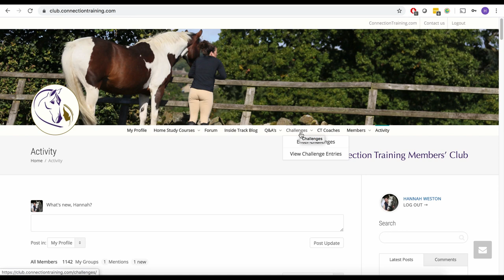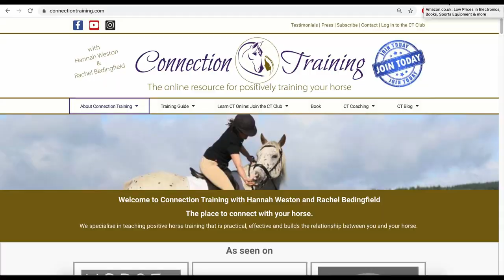We Moved to the French Mountains! With the horses plus 3 new additions...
Come and see our new place in the French Pyrenees! We moved with the horses and managed to acquire 3 new additions here, too...

This is a big move for us, but one we've dreamt of for years and we're so excited about this next chapter!

Horse training (and online coaching) will continue as it has done, only with better weather and even better views :-)

If you'd like to find out more about my horse training approach, please check out the Connection Training Club:

➣The CT Club is an online membership site where you can get access to hundreds of step-by-step training videos on training your horse using positive reinforcement. You can learn and see exactly how I train my horses and how to train yours using rewards, from starting off with a fantastic foundation to effective and practical techniques for despooking, loading, riding and more.

➤ You can also find out more in the #1 bestselling Connection Training BOOK  📖
Get it on Amazon (search for 'Connection Training') or download Chapter 1 free for a preview 👀

➤ More info on us, our training approach and the CT Club can be found